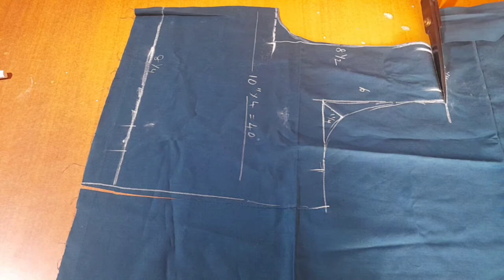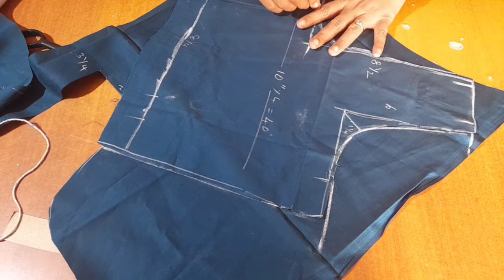8.Blouse cutting Starting to end easy methods in tamil// thaiyal nayagi akka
blouse cutting ,stitching ,beginner tips beginner stitching, model blouse cutting and stitching style. Tanks for watching, saport my channel 😀, share your friends.